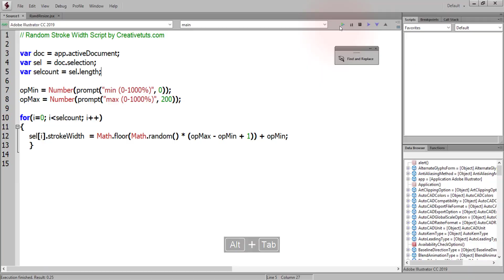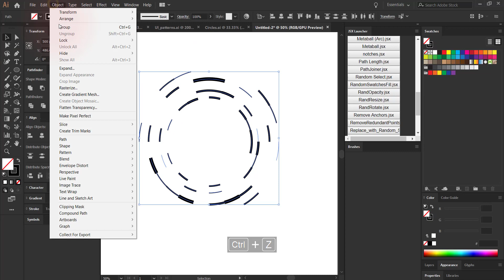Creating Hud Circles with Illustrator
In this quick tutorial I would like to show quicker ways for creating sci-fi, hi-tech style circles.
Also I have written a tiny free script for randomizing stroke widths.
You may download this simple but useful script from creativetuts.com
Other scripts used in this tutorial are:
Cut at selected anchors
Random Select